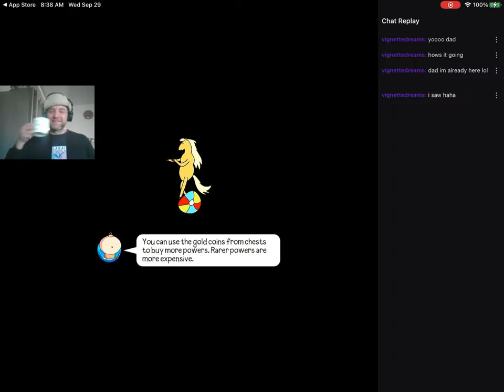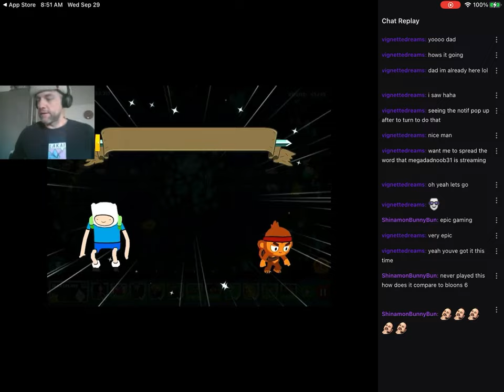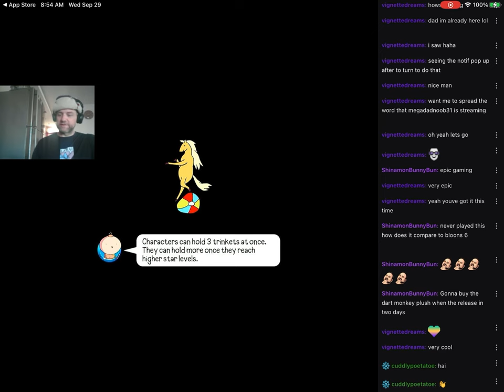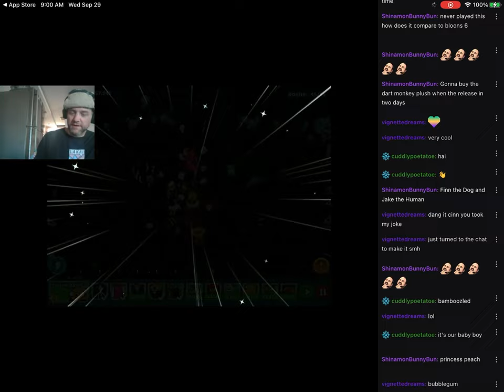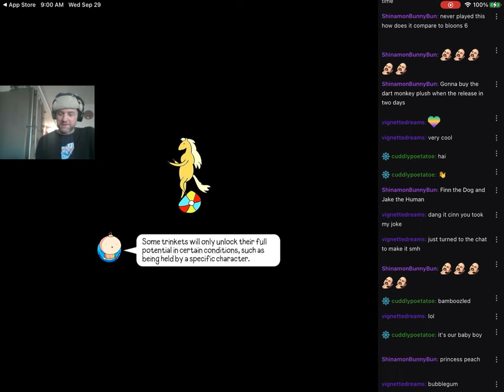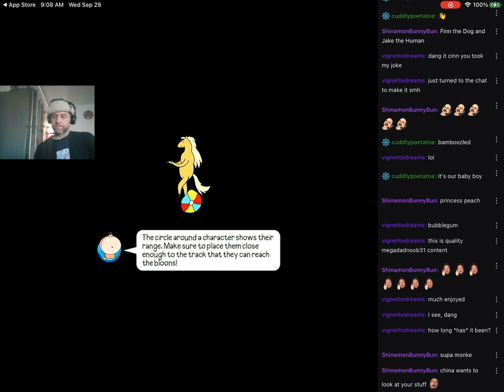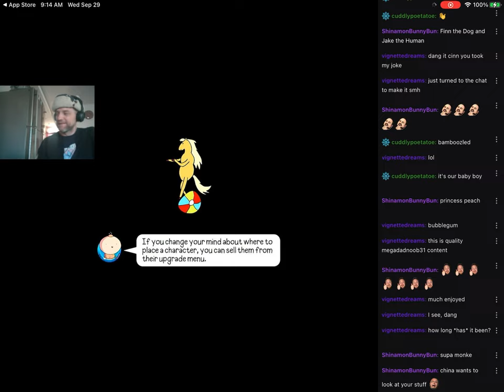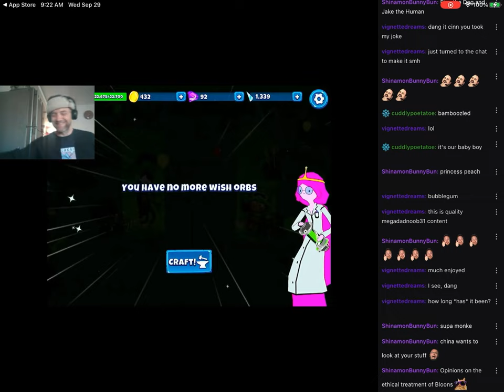Bloons TD Adventure Time w_DreamsVignettey & Crew